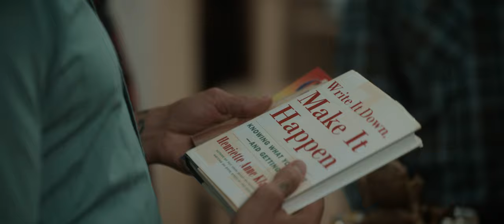NightWraith - Hedonic Adaptation (Official Music Video)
NightWraith unleashes the official music video for their powerful heavy metal track, 'Hedonic Adaptation'. Mixing elements of classic heavy metal, melodic death metal, and prog, 'Hedonic Adaptation' hooks listeners with ripping guitar solos, driving rhythms, fiery vocals, and elements of prog. For fans of Carcass, Deep Purple, and Judas Priest.

From the album 'Offering' - released 03/35/2022 on Reaping Scythe Records!